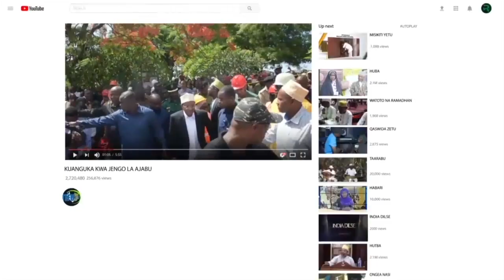GAWIO BILIONI4.35 KWA SERIKAL WAMEJITAHID WAMELETA PESA WANGETULETEA HABARI ZA MAELEZO BAADA YA PESA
TAZAMA YATOA GAWIO BILIONI 4.35 KWA SERIKALI

📌 Dkt. Biteko asema ni matokea ya ziara ya Rais Samia nchini Zambia

📌 Aitaka TAZAMA ijiendeshe kwa faida

Naibu Waziri Mkuu na Waziri wa Nishati, Mhe. Dkt. Doto Biteko amepokea gawio la Serikali la zaidi ya Shilingi Bilioni 4.35, kutoka Kampuni ya Bomba la Kusafirisha Mafuta la Tanzania - Zambia  (TAZAMA).

Dkt. Biteko amepokea  gawio leo Agosti 26, 2024 jijini Dar es Salaam huku akishuhudiwa na viongozi mbalimbali wa nchi hizo mbili ambapo ni miaka mitano tangu kutolewa kwa gawio mwaka 2019.

Amesema mapokezi ya gawio hilo ni matokeo ya ziara ya Mhe. Rais Samia Suluhu Hassan nchini Zambia ambapo alielekeza miradi isimamiwe vizuri ili ilete matunda na kubadili maisha ya watu wa nchi hizo mbili

"Nawapongeza sana Bodi ya TAZAMA na Wizara ya Nishati kwa hatua hii, haya ni matokeo ya ziara ya Mheshimiwa Rais nchini Zambia ambapo alituelekeza miradi hii tuisimamie na ilete matunda na kubadili maisha ya watu wa nchi zetu." Amesema Biteko

Aidha, ameitaka TAZAMA kuendelea kulisimamia vizuri Bomba hilo ili lizidi kuleta faida  ambapo mikakati iliyopo sasa ni kuongeza ukubwa wa bomba la TAZAMA kutoka inchi nane hadi inchi 12.

Pia, amesema kuwa, Serikali za nchi hizo mbili ziko katika hatua za manunuzi kwa ajili ya kujenga bomba kubwa la mafuta lenye kipenyo cha inchi 24, suala litakalopunguza gharama za usafirishaji wa bidhaa hiyo, ikiwa ni pamoja na kulinda miundombinu yake.

Naye Waziri wa Nchi, Ofisi ya Rais Mipango na Uwekezaji Prof. Kitila Mkumbo ameeleza kuwa Kampuni hiyo iliyokuwa kwenye  hati ya kufa imeonesha kufufuka na kutoa gawio kwa Serikali.

"Tumezoea Watu na Mashirika yakiomba pesa kwa Serikali, lakini leo ni kinyume na tunashuhudia Serikali ikipokea gawio, hilo ni jambo la kujivunia sana." Amesema Prof. Mkumbo

Kwa upande wake, Msajili wa Hazina, Bw. Nehemiah Mchechu amesema kwa umri wa Kampuni ya TAZAMA yenye miaka 58 tangu kuanzishwa kwake imeonesha matumaini makubwa kwa kuanza upya kutoa gawio kwa Serikali na hii ni kutokana na utekelezaji wa 4R za Rais Samia Suluhu Hassan.